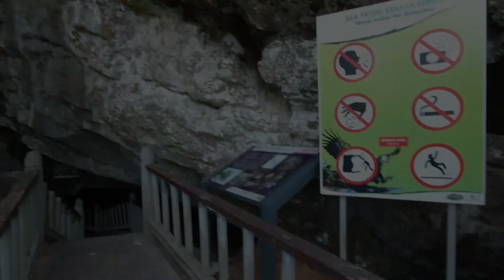Langkawi CNY Trip 2020 - 浮落交怡岛小张家族春节旅游Vlog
浮落交怡岛小张家族春节旅游Vlog
Langkawi CNY Trip 2020-Sky Bridge + Mangrove Tour + Eagle Watching + Kilim Geoforest Tour